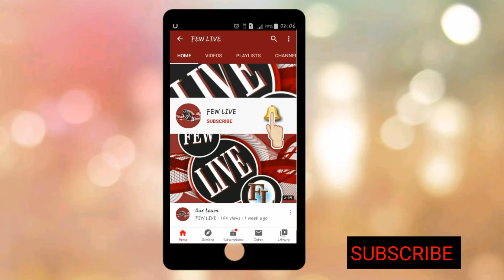HISTORY OF INTERNATIONAL LAW EP 9|CONVENTION|FEW LIVE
IN THIS VIDEO WE ARE GOING TO TELL YO ABOUT THE HISTORY OF INTERNATIONAL LAW AGREEMENT AND CONVENTION